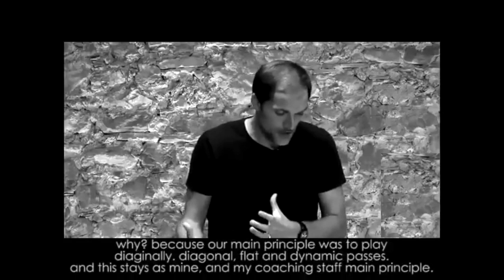Tomas Tuchel Diamond Training